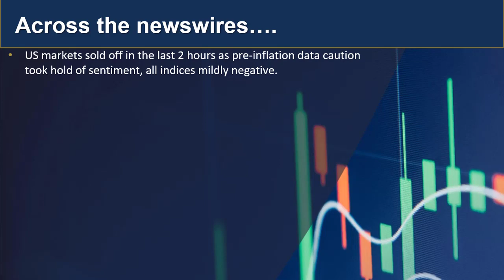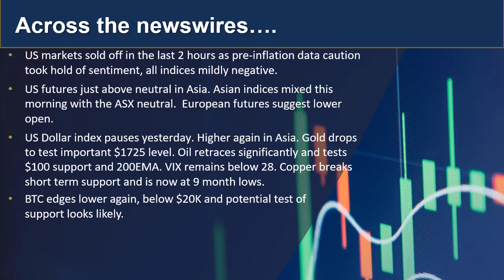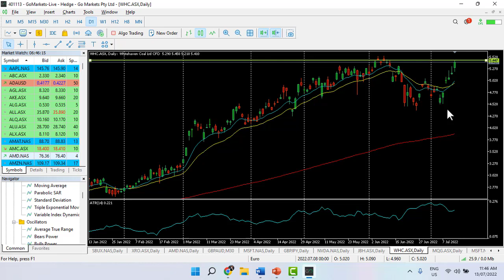GO Market Update and Chart of interest - WHC.asx